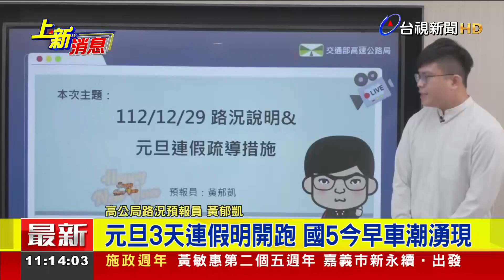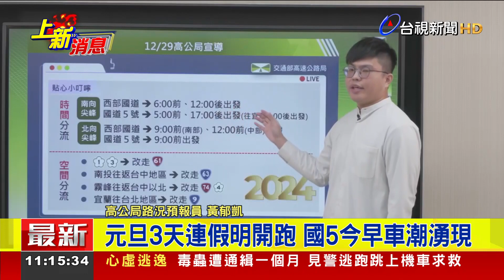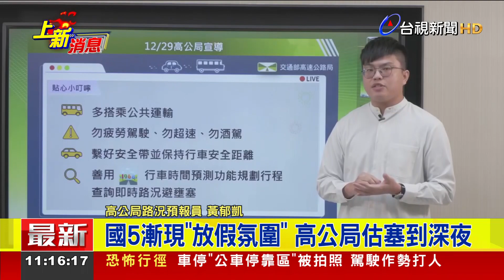元旦3天連假明開跑 國5今早車潮湧現【最新快訊】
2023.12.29【最新快訊】明（30）日開始就是元旦三天連假，而國五從一早就湧現車潮，這三天到底有哪些壅塞路段?來聽一段高公局的最新說明。